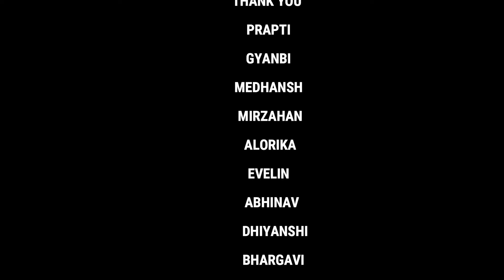4TH BIRTHDAY OF NAISHA - PINK THEME